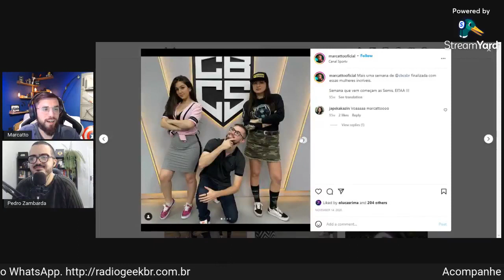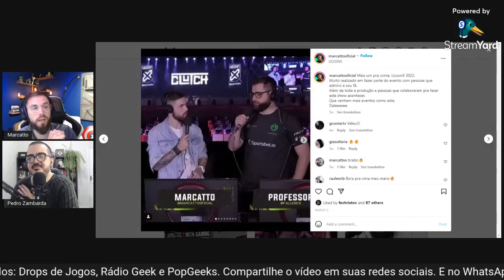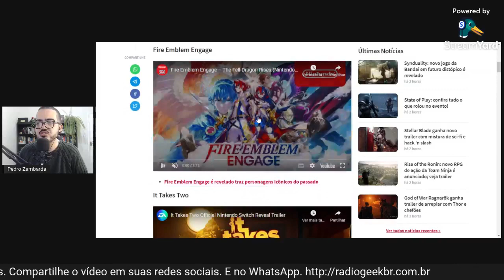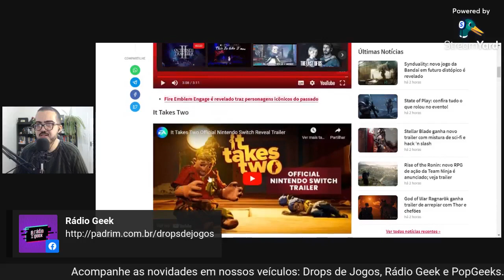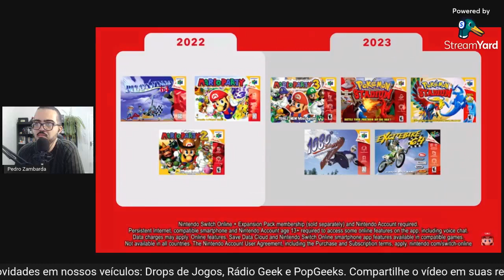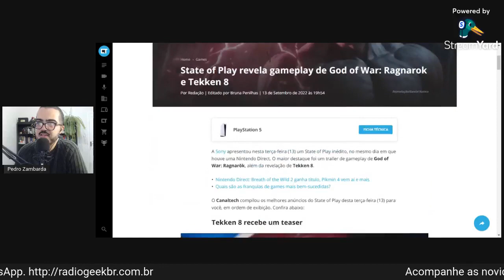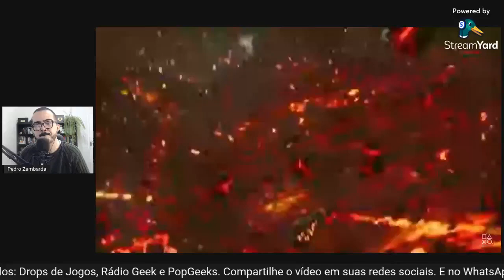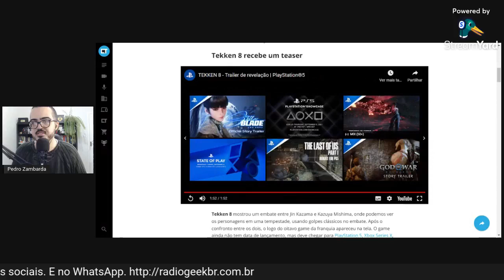MARCATTO fala sobre o CIRCUITO BRASILEIRO de COUNTER-STRIKE // NewsGames 258